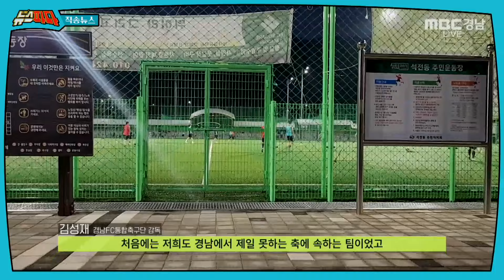스포츠가 주는 힘! 경남FC통합축구단 | [직송뉴스] 240830 MBC경남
⭐️출연진⭐️
백주연 리포터

오늘 전해드릴 첫 번째 소식은 ‘우리에게 불가능은 없다’ 이 한 문장으로 정리가 될 것 같습니다. ‘경남FC통합축구단’이라고 들어보셨나요? 발달장애인과 비장애인이 함께 뛰는 축구단인데요. 오늘은 그 분들을 만나보고 왔습니다.

0:00 오프닝
0:36 첫번째 뉴스 배달 - 장애인, 비장애인 함께 '경남FC 통합축구단'
9:55 두번째 뉴스 배달 - 제1회 한여름 밤의 하모하모 축제 (고성)
12:08 세번째 뉴스 배달 - '너도 나도 포도' 제13회 거제 둔덕 포도축제
14:28 네번째 뉴스 배달 - 아구포와 맥주의 만남 '제4회 오동동 아맥 축제'
16:14 다섯번째 뉴스 배달 - 2024 봉하음악회 '우리 울림'